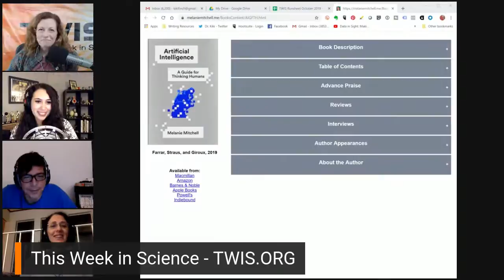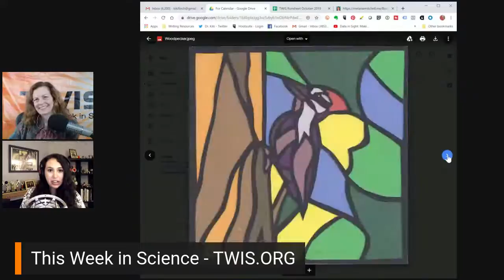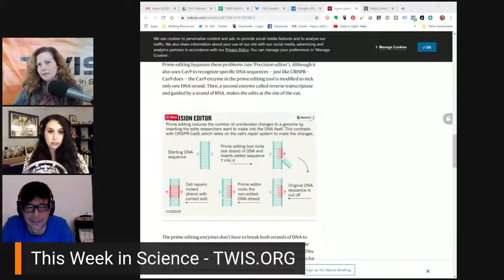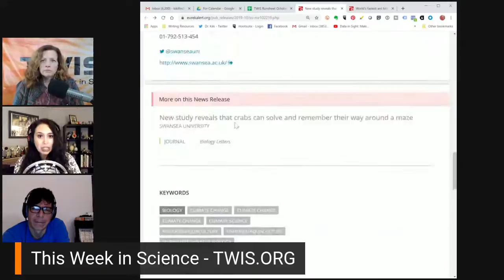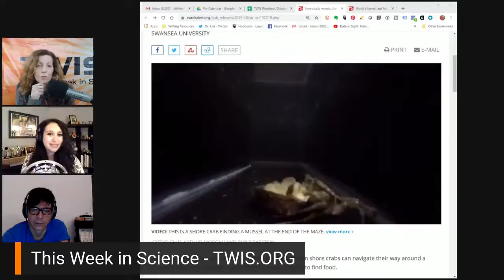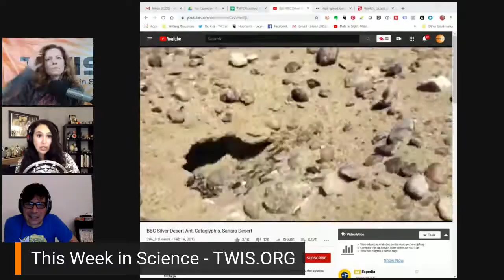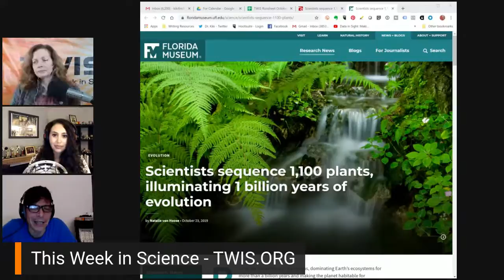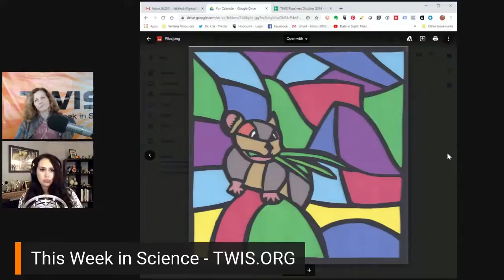Don't Fear the AI - This Week in Science (TWIS) - Episode 744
Find out the latest state of artificial intelligence on the This Week in Science Podcast (TWIS) Episode #744, with hosts Dr. Kiki, Blair Bazdarich and Justin Jackson, and our special interview guest, Dr. Melanie Mitchell!

(0:00) - Recording Start
(0:27) - Show Start, Intro - Dr. Kiki
(0:51) - Disclaimer! Disclaimer! Disclaimer!
(2:02) - Opening Theme Music
(2:36) - Opening "Good Science!" Greetings - with Dr. Kiki, Blair & Justin. Intros & Top Story Headlines.

(4:43) - Interview w/ Dr. Melanie Mitchell

Melanie Mitchell is Professor of Computer Science at Portland State University, and External Professor and Co-Chair of the Science Board at the Santa Fe Institute. She attended Brown University, where she majored in mathematics and did research in astronomy, and the University of Michigan, where she received a Ph.D. in computer science. Her newest book is called Artificial Intelligence: A Guide for Thinking Humans.

[Ed. Note — YouTube does not give us enough room for the whole interview, find all those notes, here — .]

(52:17) - Thank you's & interview wrap-up. Dr Kiki

(53:04) - And we're at the break!
(53:37) - Half-Time Theme Music - "Our 1st Assumptions Were Correct" by Jake Mann from his album, "Daytime Ghost."

(54:06) - THE TWIS 2020 CALENDAR IS AVAILABLE FOR PRE-SALE! Go to and click on the Calendar link on the right. This is where you can find out about our Zazzle store ( and supporting us through Paypal ( and Patreon ( — Blair needs to replace her ancient computer, please help! Tell more folks about TWIS ( And please leave great reviews for the podcast on iTunes ( More minions, please!

(57:16) - Interstitial Music

(57:43) - And we're back from the break!

(57:49) - What has Science done for ME, lately?
A special WHSDFML with young Master Kai & Justin.

(1:01:30) - Super-precise new CRISPR tool could tackle a plethora of genetic diseases, Dr. Kiki - ; See also - Jonathan Wilde on Twitter on this new CRISPR Method
(1:10:57) - Google officially lays claim to quantum supremacy, Dr. Kiki - ; See also - IBM Paper, 'On Quantum Supremacy'"
(1:16:44) - A crisis in cosmology: New data suggests the universe expanding more rapidly than believed, Justin

(1:25:04) - Blair’s Animal Corner
(1:25:11) - Blair’s Animal Corner Theme
(1:25:33) - New study reveals that crabs can solve and remember their way around a maze, Blair
(1:30:46) - World's fastest ant hits recording breaking speed of 855mm/s, Blair

(1:37:07) - BU researchers accurately estimate the sex of skeletons based on elbow features, Dr. Kiki
(1:41:32) - Lonesome no more: White sharks hang with buddies, Blair
(1:44:39) - Scientists sequence 1,100 plants, illuminating 1 billion years of evolution, Justin

(1:49:54) - Show wrap up & Thank you's.

(1:50:23) - Thank you’s to our generous Patreon sponsors.

(1:51:39) - NEXT WEEK!! — We'll discuss Microbiomes (or the lack therof) with Tobin Hammer!

(1:53:47) - End Theme

(1:57:18) - The After Show! — That's all she wrote, folks! Dr. Kiki sings a bit of a TWIS Circus Song. Golf Clap from Blair. Justin will miss next week's show, will be on a jet plane... might be landing in the SF Bay Area! And much, much more...